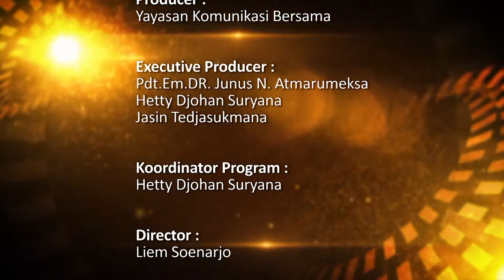SABI 146 : Sinolog